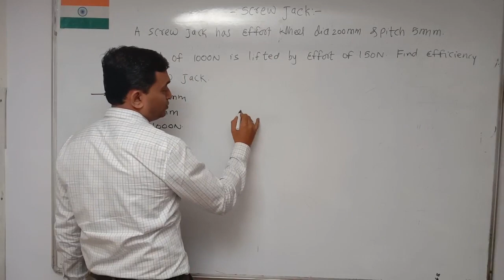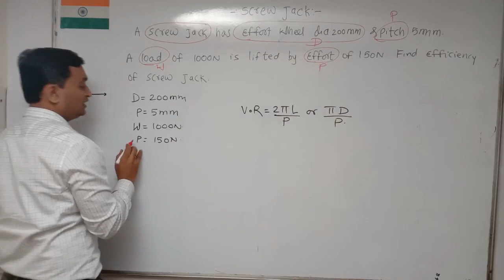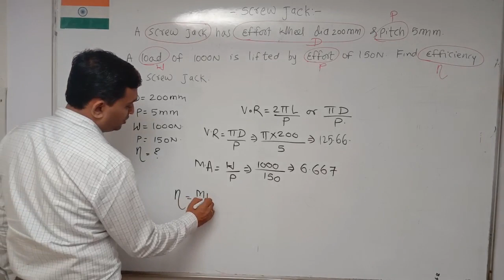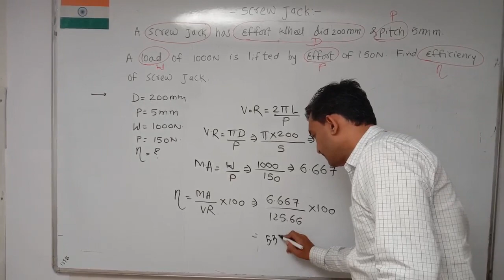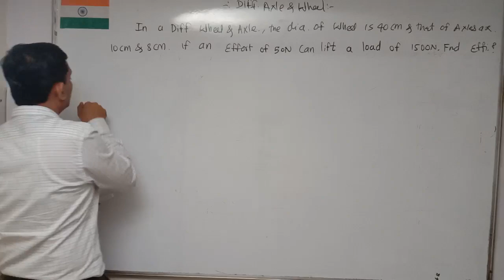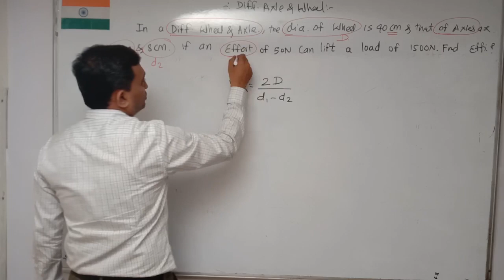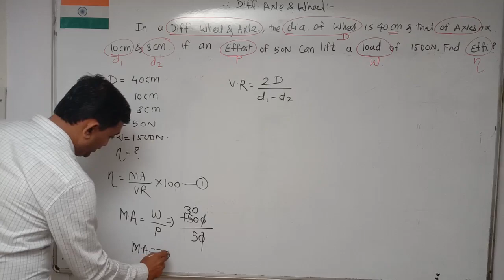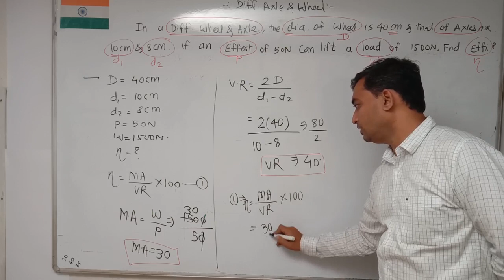Mechanics-Simple Machines Part-2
This video explains the basic concepts of Engg.Mechanics Simple Machines chapter in Diploma Engineering.